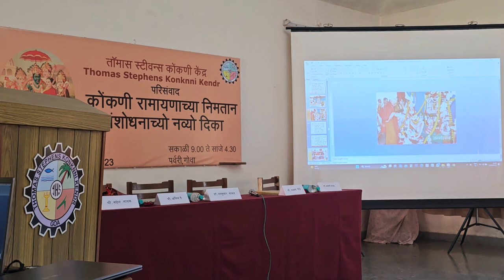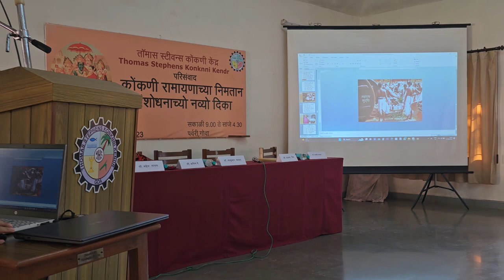Valmiki Ramayana seminar at Thomas Stephens Konkani Kendra Porvorim April 27-2023, 16-50(3)